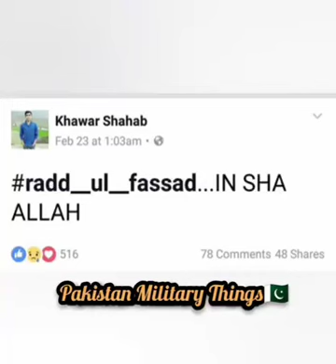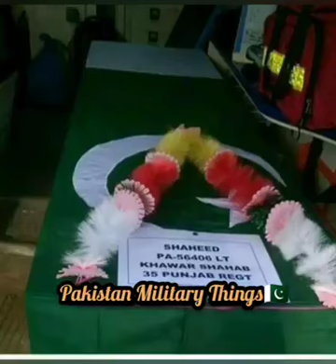Pakistan Army Martyred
Status World 🇵🇰